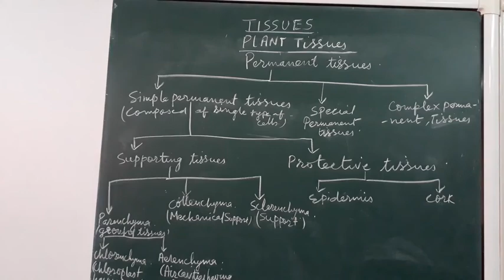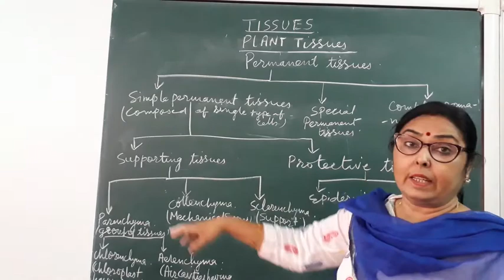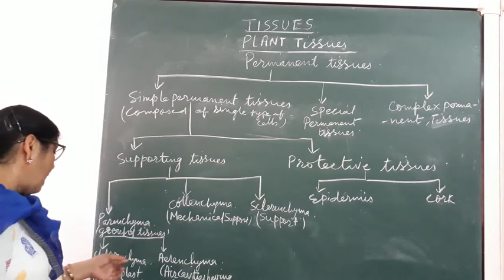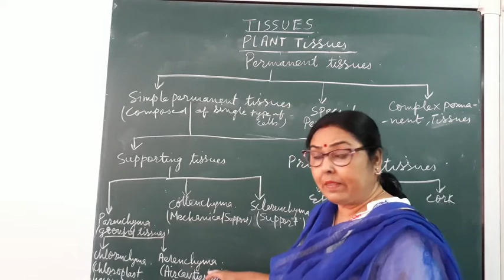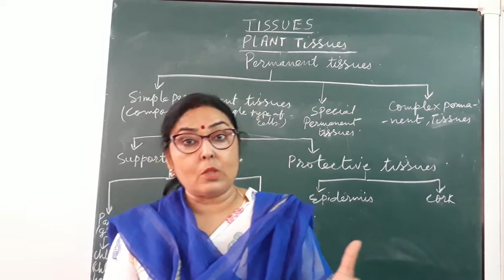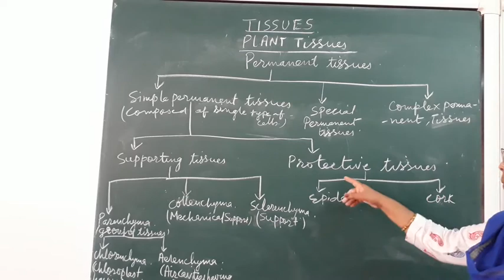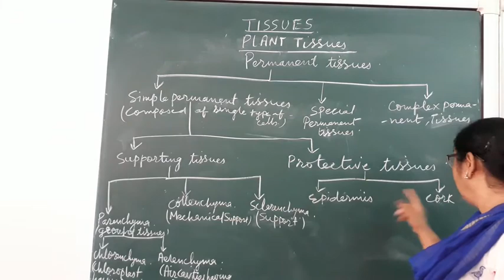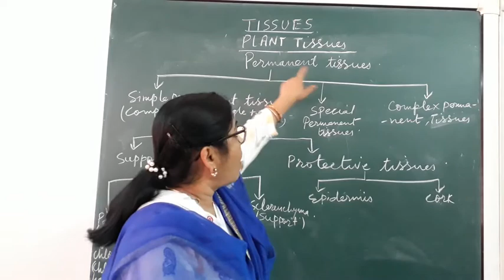std-9 PLANT TISSUES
types of plant tissues